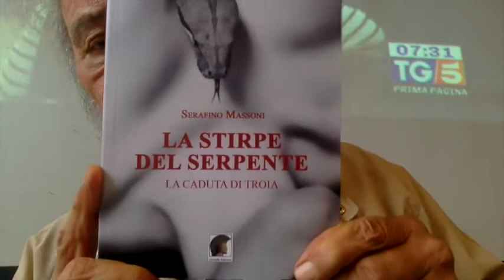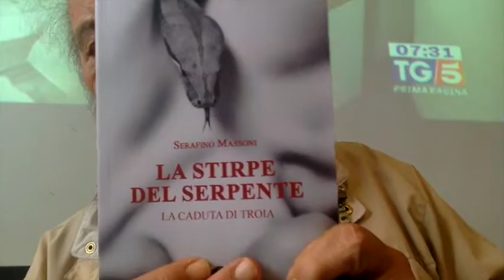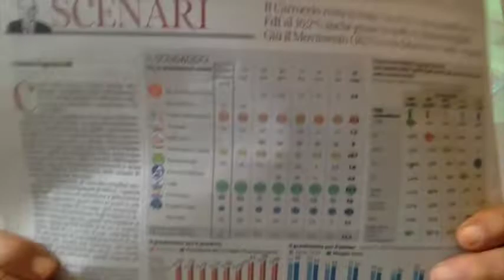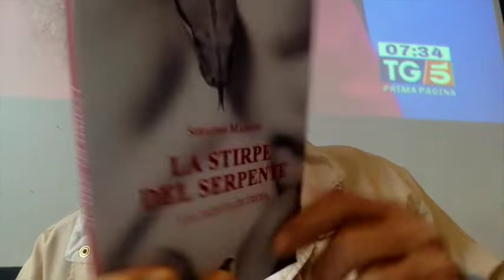Il PD in Salita La LEGA in Discesa